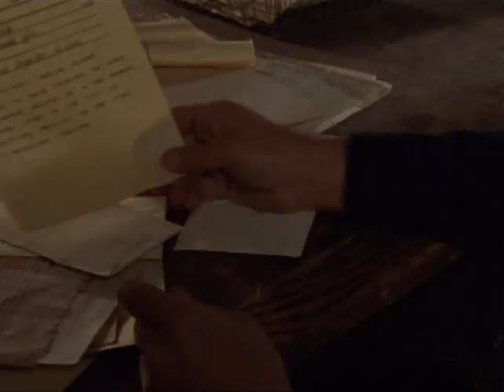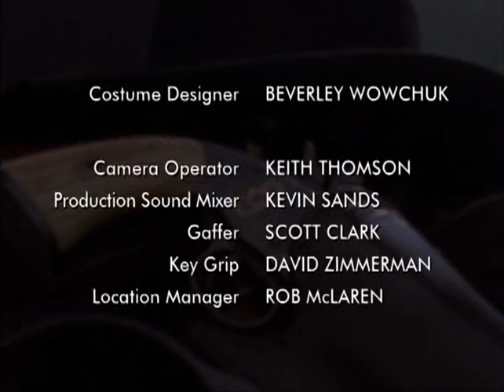EL REVOLVER MALDITO - 2x12 - El Destripador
Reparto:
Kris Kristofferson. Jim Shield · Chilton Crane · Danny Virtue · Zook Matthews · Dave 'Squatch' Ward .

Género: Serie de TV / Western / Serie de antología

Sinopsis
Serie de TV, de 44 capítulos (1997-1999), ambientada en el oeste americano Cada capítulo es independiente de los demás. Un revólver misterioso pasa de mano en mano y trae buena o mala suerte a quien lo posee.